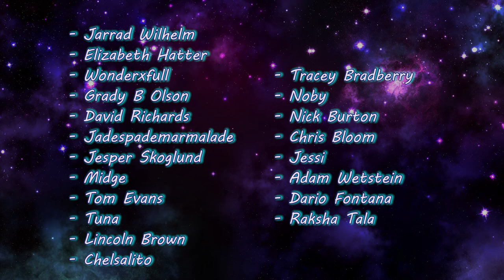SO MANY TEARS! | WHAT DREAMS MAY COME (1998) Movie Reaction! | FIRST TIME WATCHING!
Tears. So many friggen tears. This movie hit me so hard because it's so relatable to me and my own mindset on death. But because of that, it's now a movie that I can say means a lot to me, because it really just hit me hard, and y'all will be seeing that as you watch. This movie tells a really beautiful story and I loved it, even though I cried like a baby.
I hope you all enjoy it too!

0:00 Intro
1:32 Reaction
36:42 Discussion/Outro

✧ Editor ► Me

- CAP1988
- Moon Brooke
- Ryan
- Ricky Temple*
- Clay W*
- Ian Walker*
- Mj Mangrum*
- Francesca Shanae*
- David Corica*
- Yebba Debba
- MumbleOfDoom
- PEDLS
- Kelly Elliott
- Feral Witch
- Kippesoep
- T.J. Gengler
- Nana Tuffour
- Chelsea
- Rob Lowe
- Michael Frotton
- Ian Forbes
- John James
- Emily Smith
- Chuck
- Donna Castellano
- Paul Fisher
- Dale
- Aimee
- SyberKai
- Oouga
- Abshurd
- Nathan Edgington
- Dylan Larsen
- NoKoolAid
- Joe Kaye
- Chazzie3679
- J17
- Brad Ireland
- Hans Thimm
- Raven Dark
- Sari Silvast
- Lane Waldon
- Walter C Dornez
- Stephany
- Walter Bonsell
- Jarrad Wilhelm
- Elizabeth Hatter
- Wonderxfull
- Grady B Olson
- David Richards
- Jadespademarmalade
- Jesper Skoglund
- Midge
- Tom Evans
- Tuna
- Lincoln Brown
- Chelsalito
- Tracey Bradberry
- Noby
- Nick Burton
- Chris Bloom
- Jessi
- Adam Wetstein
- Dario Fontana
- Raksha Tala